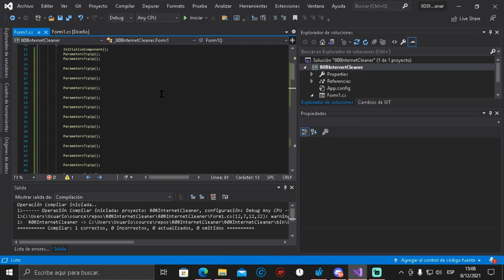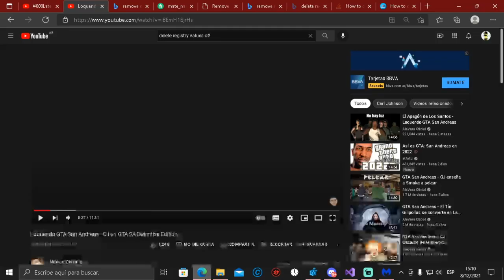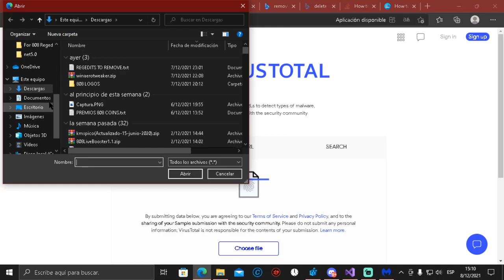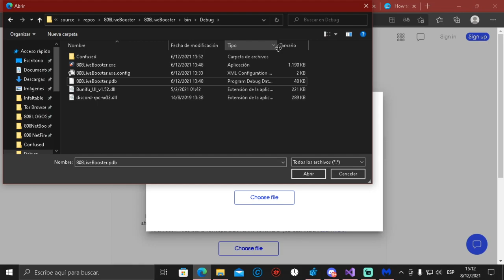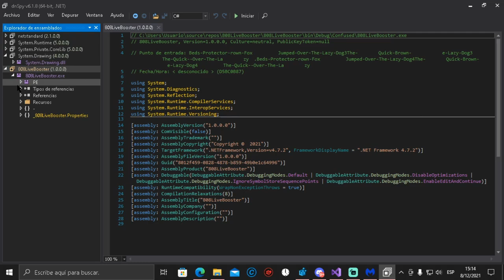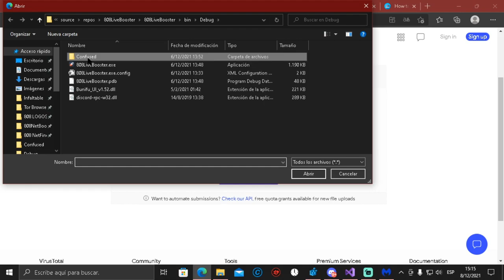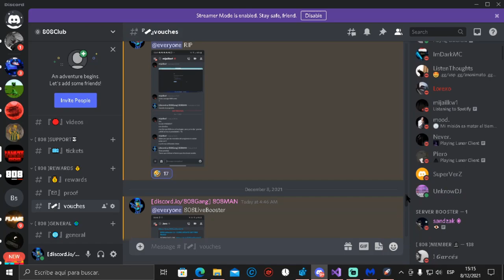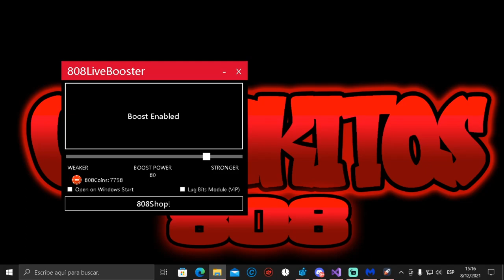[ME CANSARON] PRUEBAS DE QUE MIS PROGRAMAS NO TIENEN NINGUN VIRUS (VIRUSTOTAL FALLA)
RESPUESTA A TODOS ESOS FRACASADOS QUE NUNCA VAN A LLEGAR TAN ARRIBA COMO YO

✅TAGS PARA MAS VISTAS✅
This video includes: regedit minecraft
This video includes: reducir ping minecraft
Search Results: how to reduce kb
This video includes: regedit private
Search Results: misplace
This video includes: como tener menos kb en minecraft
Search Results: 0kb minecraft
This video includes: minecraft regedit
including el regedit sirve
This video includes: misplace minecraft
Search Results: regedit private
This video includes: free regedit
free bajar ping minecraft
Search Results: custom regedit
free misplace
including minecraft tweaker
Search Results: GOD0KB
including minecraft pvp tips
This video includes: custom regedit
Search Results: RegeditMC
This video includes: regedit free
free custom regedit
Search Results: regedit free
This video includes: misplace
including regedit para minecraft
including regedit pack
including misplace
Search Results: el regedit sirve
Search Results: reducir ping minecraft
This video includes: regedit para minecraft
free minecraft regedit
including GOD0KB
Search Results: mejorar ping minecraft
including free regedit
Search Results: misplace minecraft
including reduce kb
Search Results: minecraft pvp tips
This video includes: mejorar ping minecraft
free minecraft pvp tips
This video includes: minecraft tweaker
This video includes: reduce kb minecraft
Search Results: reduce kb minecraft
This video includes: GOD0KB
including latency minecraft
including regedit minecraft
Search Results: bajar ping minecraft
free reduce kb
This video includes: 0kb minecraft
Search Results: minecraft tweaker
This video includes: tweaker minecraft
free regedit minecraft
free mejorar ping minecraft
free minecraft tweaker
including RegeditMC
Search Results: regedit para minecraft
This video includes: minecraft pvp tips
Search Results: minecraft regedit
free regedit private
free free regedit
free misplace minecraft
This video includes: bajar ping minecraft
including reducir ping minecraft
This video includes: latency minecraft
free pvp tips
including regedit private
Search Results: regedit pack
free GOD0KB
This video includes: regedit pack
Search Results: tweaker minecraft
free latency minecraft
free RegeditMC
This video includes: pvp tips
including como tener menos kb en minecraft
including mejorar ping minecraft
This video includes: reduce kb
free reduce kb minecraft
including pvp tips
free el regedit sirve
including regedit free
free how to reduce kb
including el mejor regedit
including custom regedit
including minecraft regedit
including how to reduce kb
free reducir ping minecraft
free regedit para minecraft
Search Results: reduce kb
including tweaker minecraft
free regedit free
free regedit pack
Search Results: free regedit
free 0kb minecraft
This video includes: el mejor regedit
free como tener menos kb en minecraft
including reduce kb minecraft
including bajar ping minecraft
Search Results: pvp tips
including 0kb minecraft
This video includes: el regedit sirve
Search Results: el mejor regedit
Search Results: como tener menos kb en minecraft
This video includes: how to reduce kb
including misplace minecraft
free tweaker minecraft
free el mejor regedit
Search Results: regedit minecraft
This video includes: RegeditMC
Search Results: latency minecraft